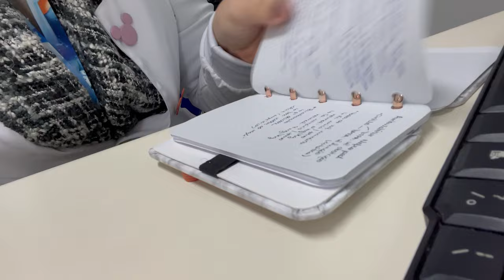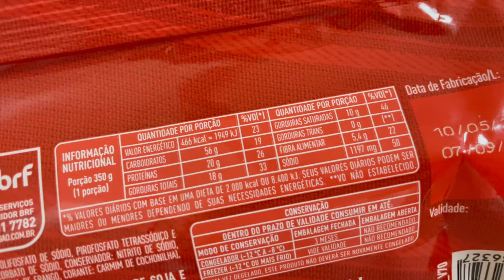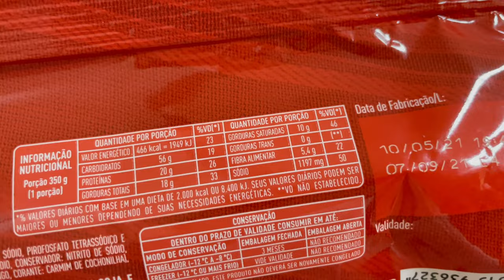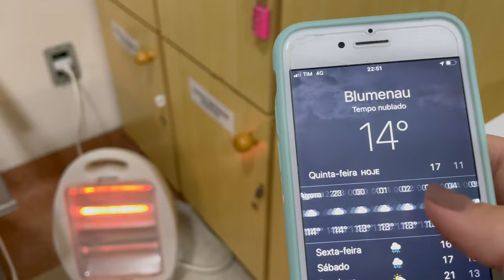MEDVLOG: UM DIA NA RESIDÊNCIA DE PEDIATRIA #22 | Julia Pabis